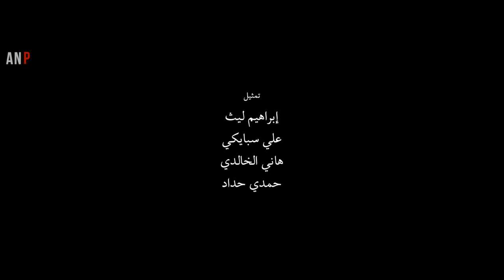الحقيقة المرة - الأم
مواقف الام مع الابن بطريقة مضحكة كوميدية
By The Arab Noise Project
يمكنكم متابعتنا من خلال صفختنا على الفيسبوك: